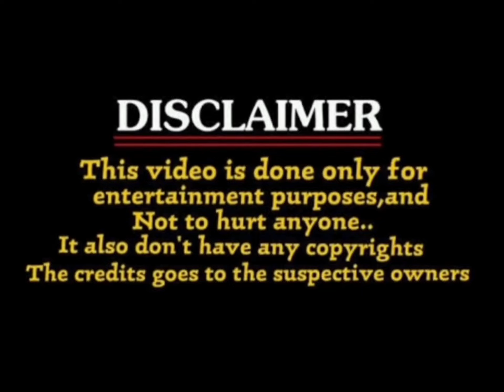oh manamey song troll / manamey song / sharwanda / krithi sheety / oh manamey